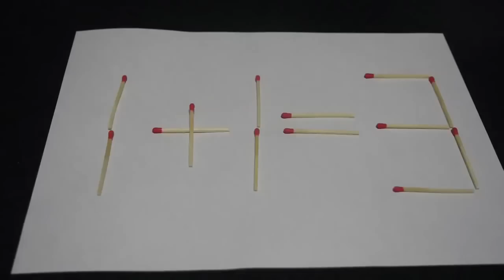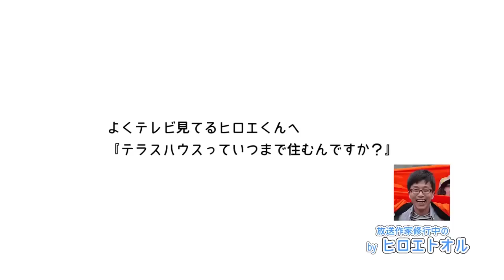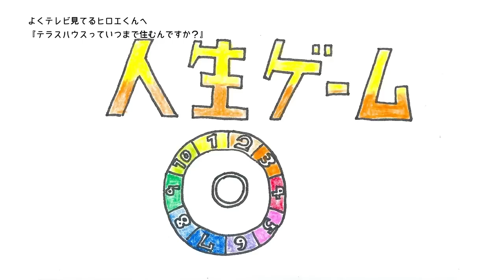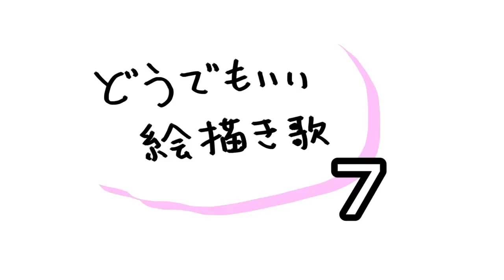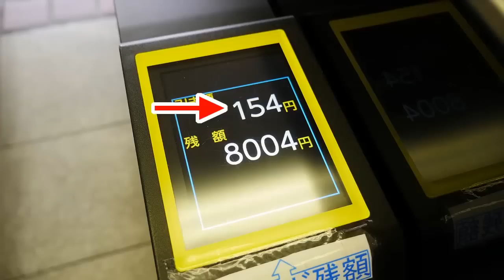プープーテレビ総集編＆ビデオレター(2014/7/5)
@niftyデイリーポータルＺのプープーテレビ2014年7月5日公開動画です。毎日1本1分くらいのおもしろ動画を作って公開しています。